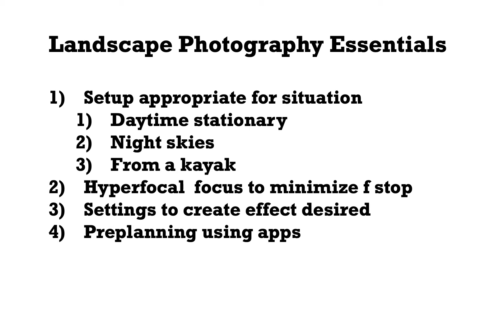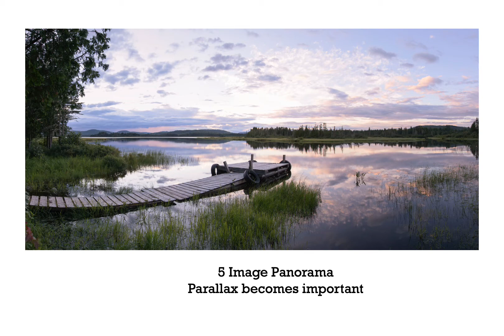Borden Photography Sample photos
Small sample of photography done by Jim and Joan Borden  --another slide show will be uploaded to include photos from Andrea and SAshtyn